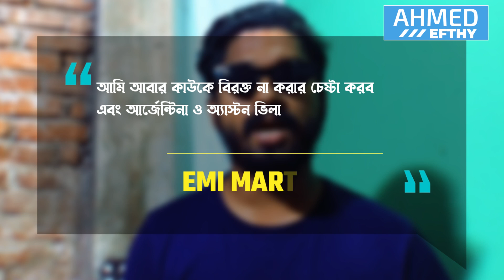লি*ঙ্গ দেখানো উদযাপন! ক্যামেরা থা*প্পড় কান্ডে প্রকাশ্য ক্ষমা চেয়ে একী বললেন মার্টিনেজ! Emi martinez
Argentina goalkeeper Emiliano Martinez apologized for his behavior after accepting FIFA punishment. Said that he will try not to disturb anyone. Focus only on winning titles for Argentina and Aston Villa. Just as Martinez is praised for his performance on the field, he is also criticized for his rude behavior. Argentina entered the field against Chile in the World Cup qualifiers on September 5. After winning the match, Martinez made a rude celebration gesture with the Copa America replica trophy. He celebrated the same after winning the World Cup in Qatar in 2022. Five days later, in a match against Colombia, he again drew criticism. After losing that match, Martinez hit the camera operator's equipment. There are also allegations of assaulting the camera operator. FIFA banned Martinez for two matches last Friday (September 27) for "offensive" behavior and breach of "fundamental principles of fair play" in these two incidents. Martinez accepted FIFA's punishment and apologized in an Instagram post. However, noting that he did not celebrate to insult anyone, he wrote, "I accept FIFA's ban and if I have hurt anyone, please forgive me." The celebration is meant to bring smiles to many children's faces, not to disrespect anyone.'